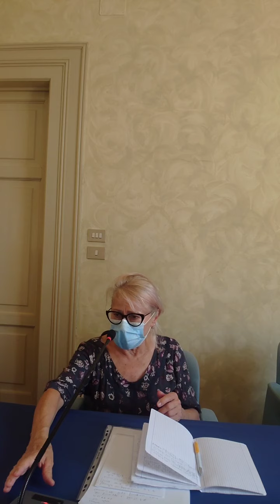Conferenza Stampa Emporio Solidale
Conferenza stampa online per l'apertura dell'Emporio Solidale di Castel Bolognese.

27/07/2021